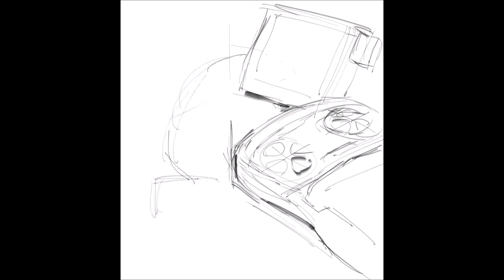[procreate] D-project(Digimon) -drawing 디지몬 드로잉(낙서)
DIGITAL MONSTER
디지몬을 테마로 계속 낙서 하는 프로젝트를 하고 있습니다.

pm11:00~12:00 LIVE DRAWING(Doodles)
毎晩11時から1時間ライブドローイング
 매일 밤 11 시부 터 12 시까 지 1 시간 라이브 드로잉 (낙서)